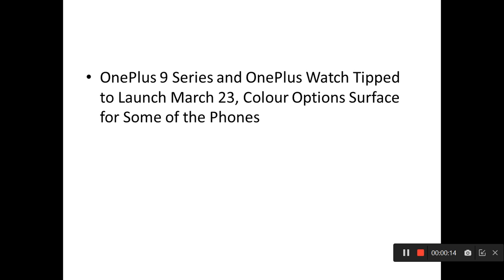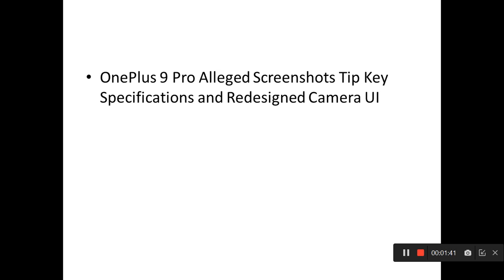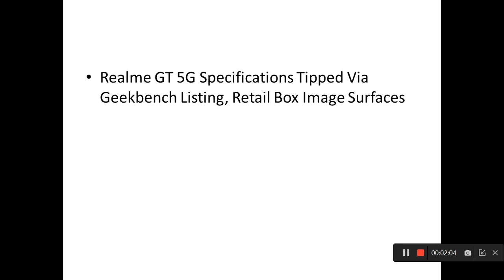Tech Talks-OnePlus 9, OnePlus Watch ,Redmi Note 10 ,Oppo F19 Pro+, Samsung Galaxy A32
Smartphone